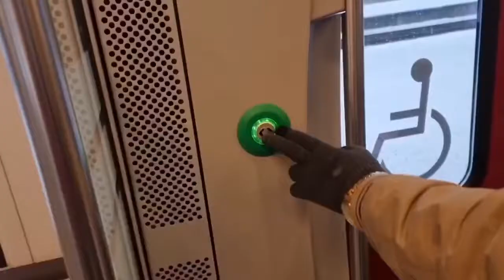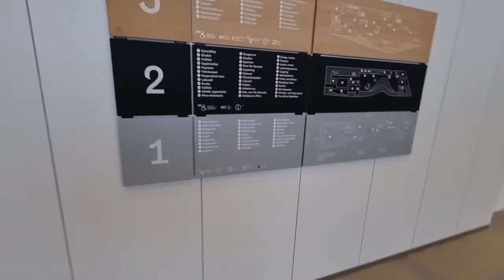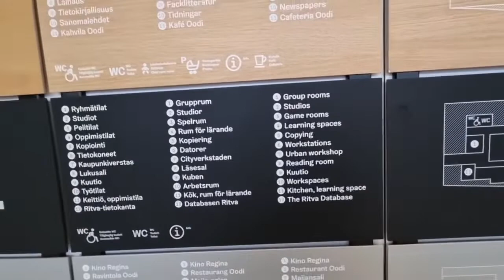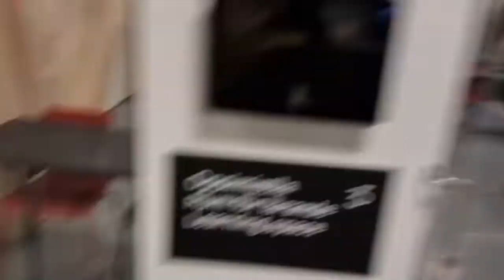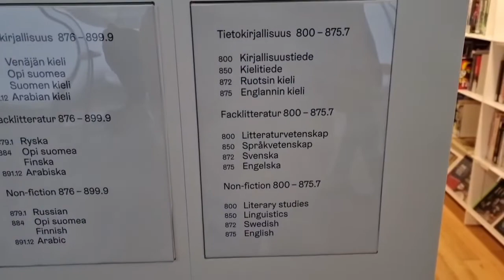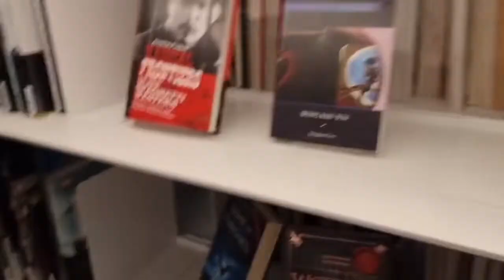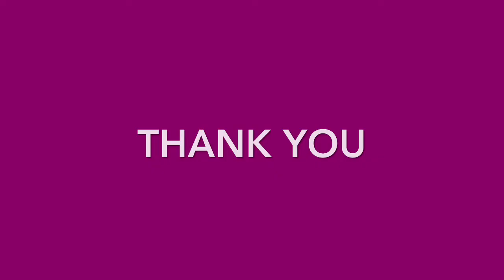Asantu dekhiba Finland government ra bada gift Finland lokanka Pai😍😍😍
Today in this video we witnessed the beauty of one of the public library situated in the capital city of Finland.

        So please watch the complete video and you don’t forget to comment

        You are comments  are highly appreciated and waited. It can help us to improve and growth